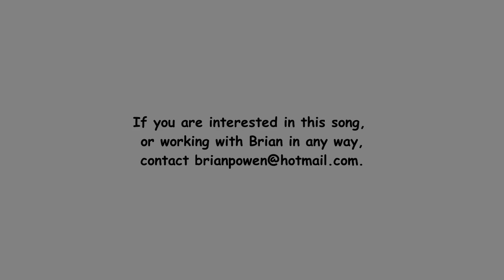Take the Darkness From My Eyes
Men kiss women; women kiss men; women kiss women; men kiss men. Children kiss; old people kiss. All over the world, people kiss as a sign of their love and affection. But how does love feel and what are the difficulties of expressing it if you are disabled in some way? Listen to this unique song from Brian Owen.